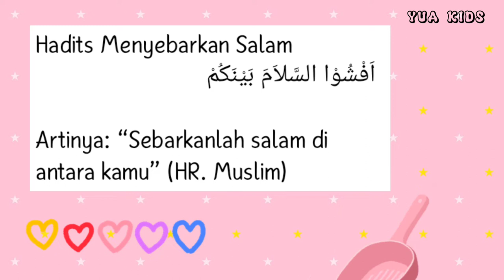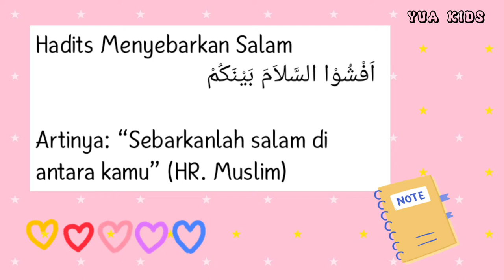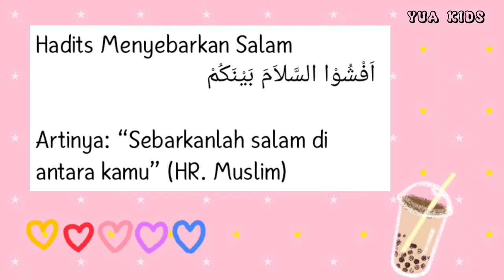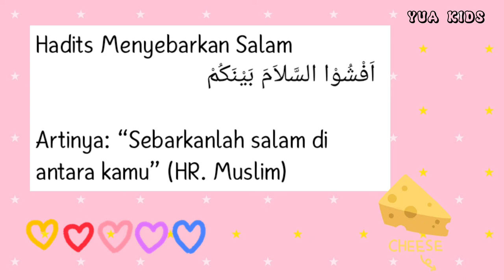YUA KIDS ~ HADIST SEBARKAN SALAM